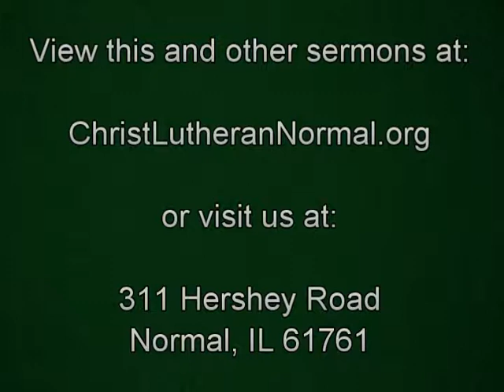Twelfth Sunday after Pentecost, 2017 - Readings & Sermon